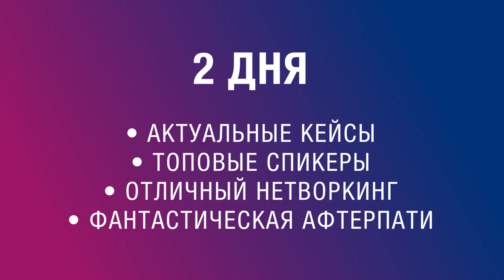Приглашаем на FinAdTech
Что такое FinAdTech? В чем уникальность самой крупной европейской конференции по партнерскому маркетингу? Что нас ждет на  FinAdTech Autumn 5 - 6 ноября? Рассказывают организаторы.